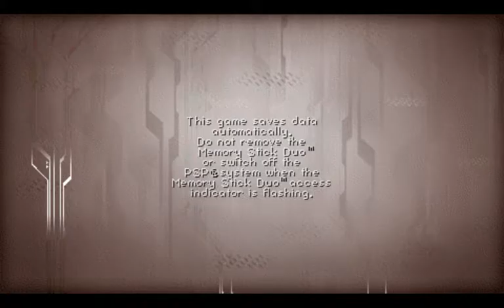N+ level 0 (PSP) 56secs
First of the N+ series game on psp